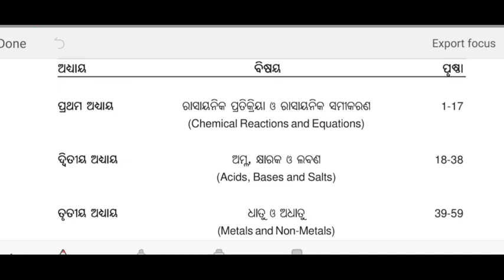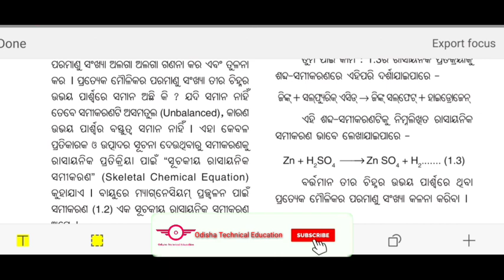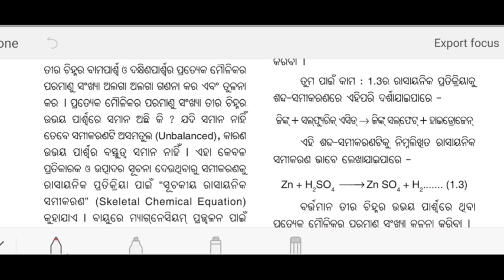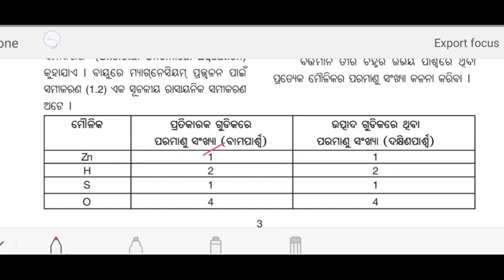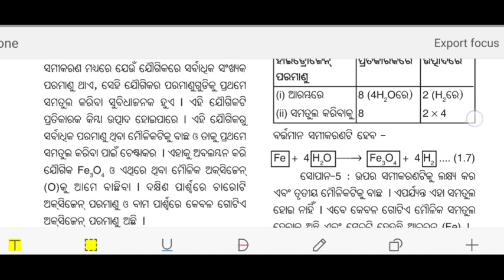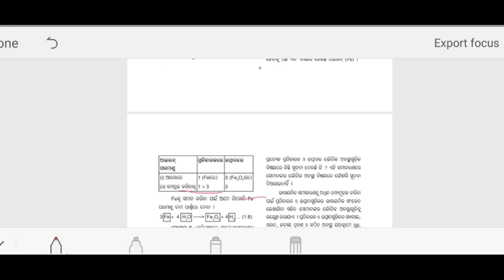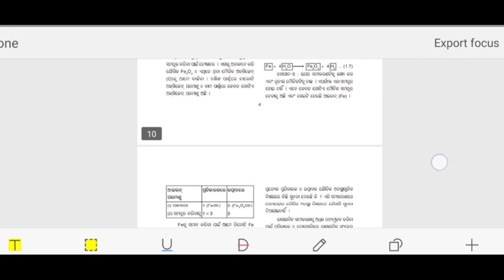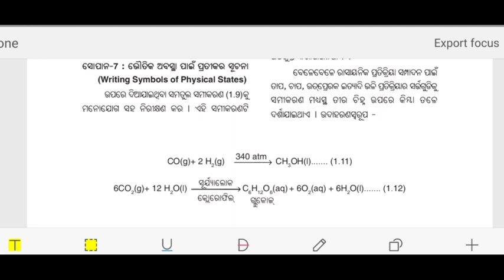10th Class X SCP l ରାସାୟନିକ ପ୍ରତିକ୍ରିୟା ଓ ରାସାୟନିକ ସମିକରଣ l ODIA MEDIUM l BSE odisha l physical sc.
ବିଏସି ଓଡିଶାର ଭୋକେସୋନାଲ ଆଇଟି ବିଷୟର ୱେବ ଆପ୍ଲିକେସନର କ୍ଲiଲସ ତିନ This Video For Class 10th IT Vocational Student

10th Class Physical science (SCP) Play List